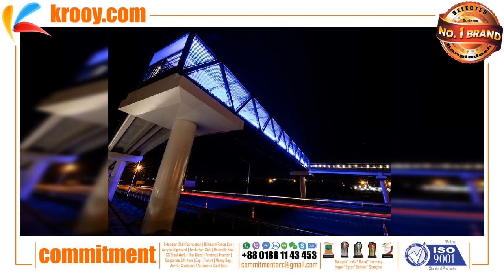Commitment | New | Exclusive | Update | Recent